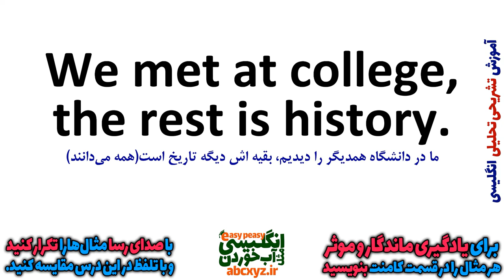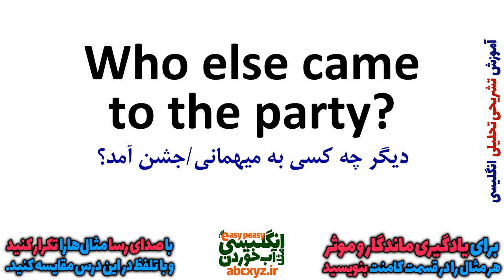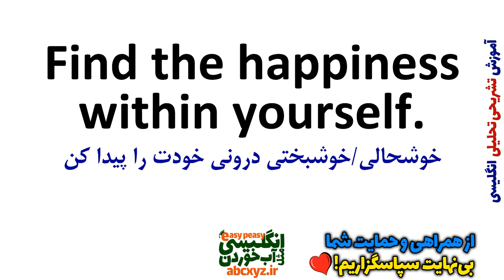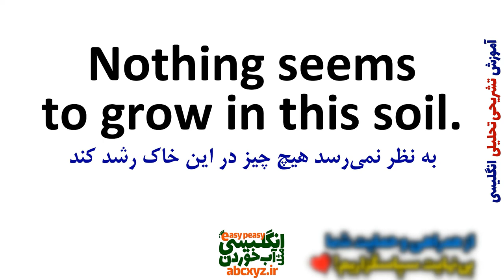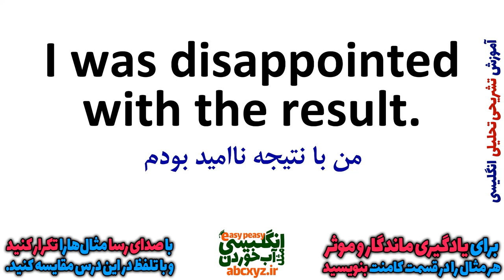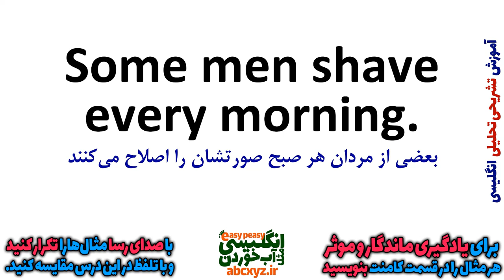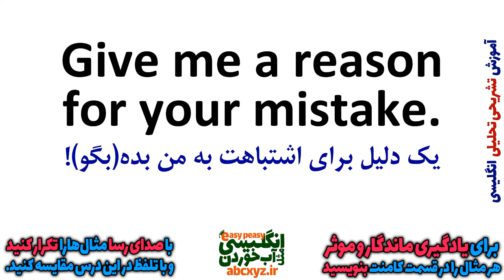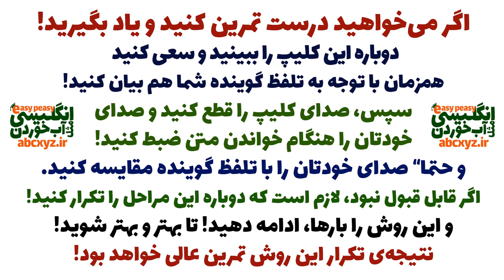یادگیری زبان انگلیسی - از مبتدی تا پیشرفته انگلیسی مثل آب خوردن درس 46